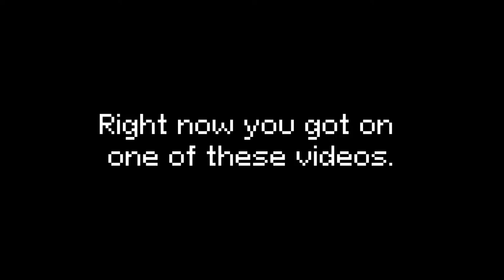I'm writing music for 8-bit games for 50 days, and it's crazy | Day 21 | "Walking"